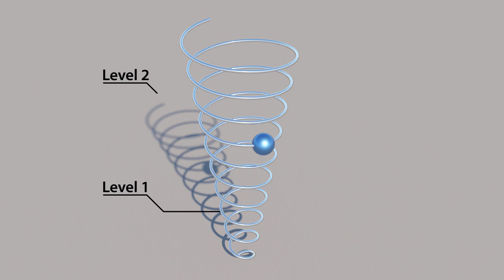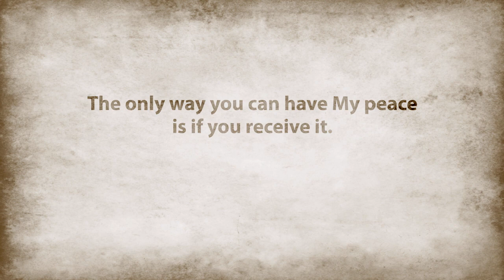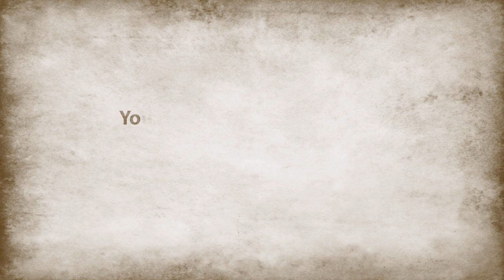Full of Money But Empty of Peace?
When you have plenty does it lead to peace? Success is on a spiral syndrome, where which achieving success leads to a greater longing for the next level of success.

Successful or not, rich or poor, we all crave a peace that will help us navigate circumstances, enrich relationships, and make life better. We do everything we can, to control every part of our lives, with hope of feeling and finding peace through our own strength.

But that pursuit is bound for failure. True peace, the inner peace that we all crave, cannot come from our own efforts.

Watch my new video, “Full of Money but Empty of Peace?”, to learn more about the peace that surpasses all understanding.